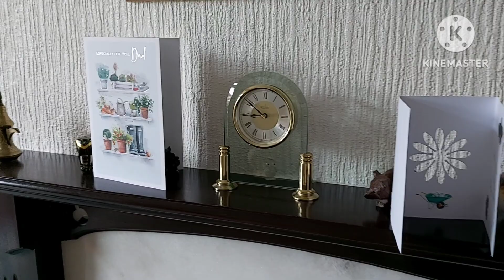Happy Father's day 18/ 6/23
happy time family garden japanese garden beer barrel